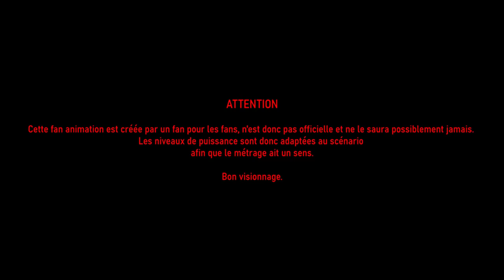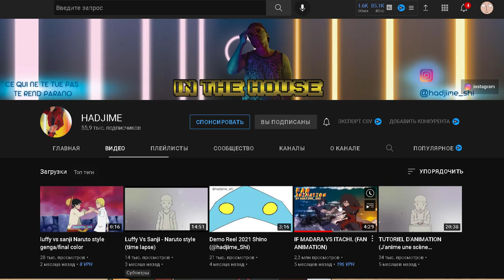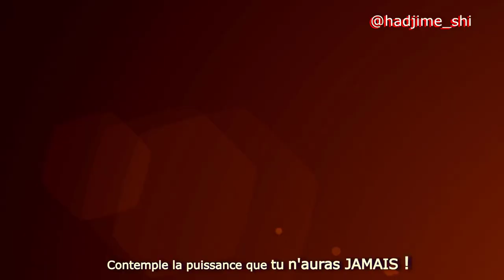Мадара против Итачи | Фан Анимация аниме Наруто